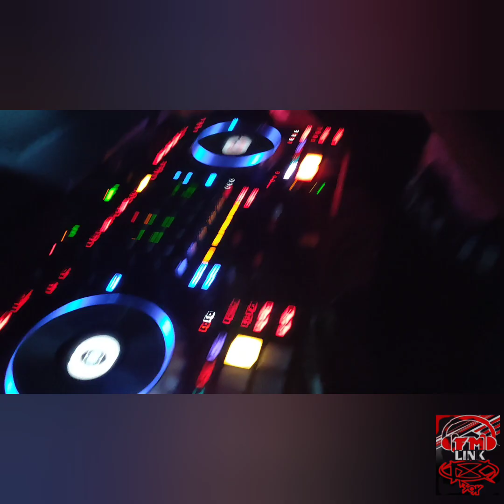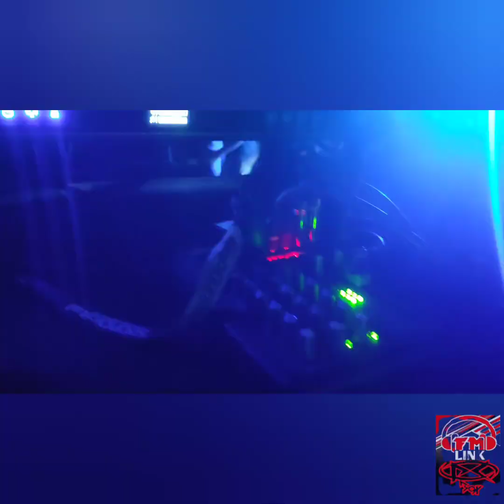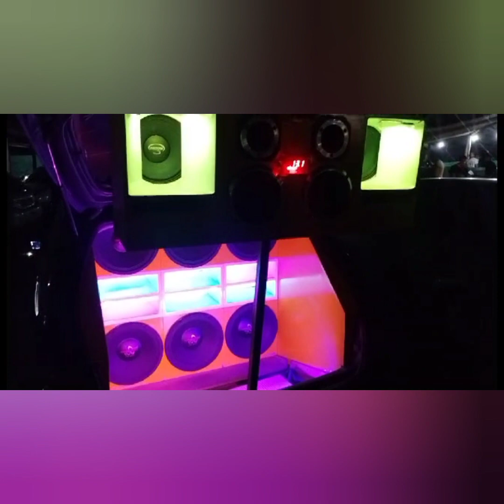Fiesta fest car San Pablo !; los Puestos sound car y FM link PCBOX